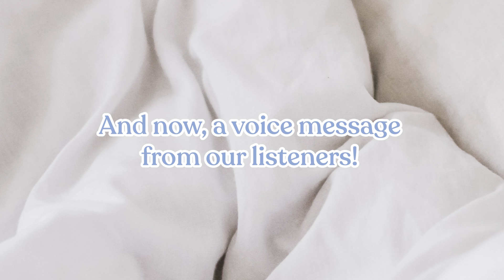How to Date Successfully in Today's Confusing Dating Culture ft. Dating Coach Rachel Sherill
Rachel is finally back! In this episode, she speaks all about dating in your feminine energy.

Want to send Jeanine a message?  by clicking "Message."

Support our podcast!  and click "Support!"

You can also listen to the audio form on Spotify, Apple Podcast, Google Podcast, Overcast, Anchor, Breaker, Pocket Casts, and Radio Public.